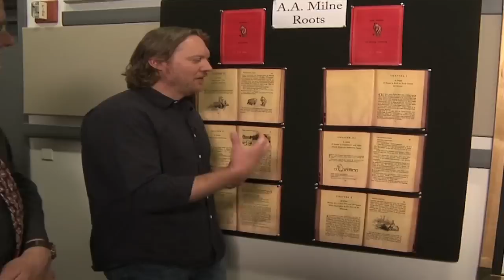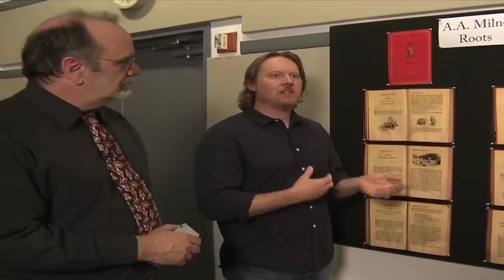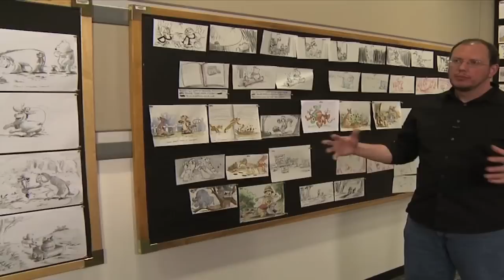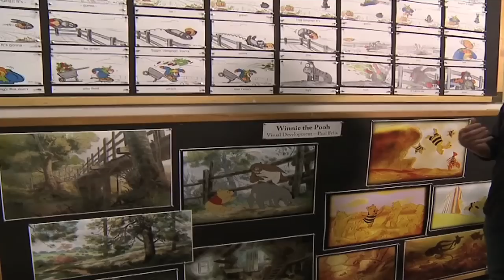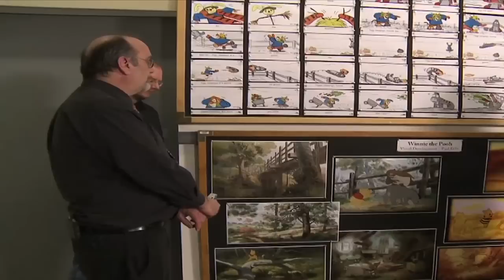How Winnie the Pooh was made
The directors of Winnie the Pooh take viewers through the process of making the new Disney feature.